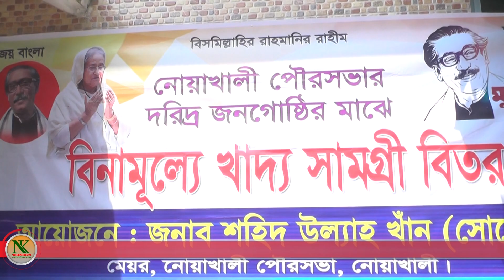খাদ্য সংকটে পড়া নোয়াখালী পৌরবাসীর পাশে দাঁড়িয়েছেন পৌর মেয়র সহিদ উল্যাহ খান সোহেল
করোনা ভাইরাসের প্রাদুর্ভাবের কারণে খাদ্য সংকটে পড়া নোয়াখালী পৌরবাসীর পাশে দাঁড়িয়েছেন  পৌর মেয়র সহিদ উল্যাহ খান সোহেল । প্রধানমন্ত্রী শেখ হাসিনা ও বাংলাদেশ আওয়ামীলীগের সাধারন সম্পাদক ওবায়দুল কাদেরের নির্দেশে পৌর মেয়র সহিদ উল্যাহ খান সোহেল খাদ্য বিতরণ অব্যাহত রেখেছেন।  তারই ধারাবাহিকতায় মেয়রের নিজ অর্থায়নে ৯ নং ওয়ার্ডে খাদ্য বিতরণ করা হয়।
মঙ্গলবার সকালে পৌর মেয়রের পক্ষে পৌরসভার ৯ নং ওয়ার্ড কাউন্সিলর ফখরু“দ্দিন মাহমুদ ফখরুলের নেতৃত্বে তার নিজ বাড়ী থেকে ৩২০ টি পরিবারের মাঝে  খাদ্য সামগ্রী বিতরন করা হয়। ফখরুদ্দিন মাহমুদ ফখরুল উপস্থিত থেকে সামাজিক দুরত্ব বজায় রেখে এ খাদ্য সামগ্রী বিতরণ করেন।